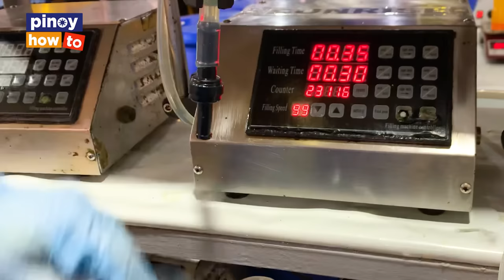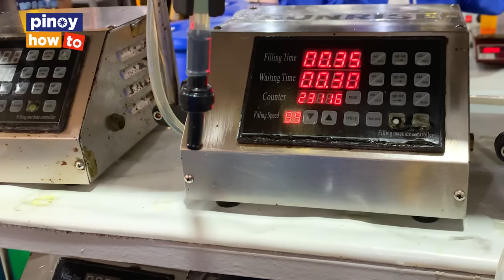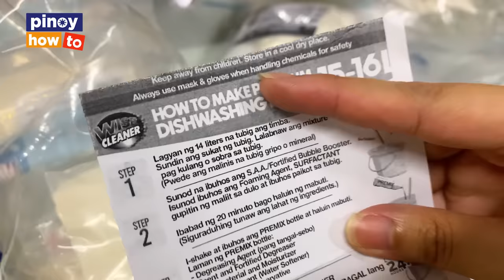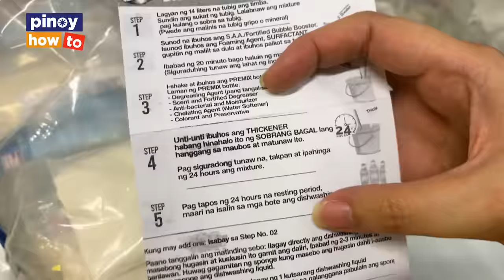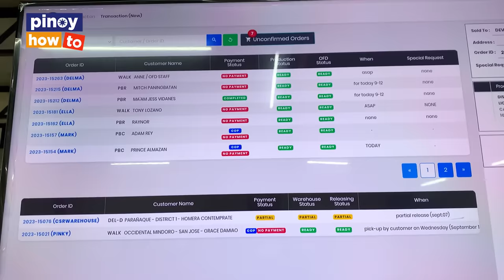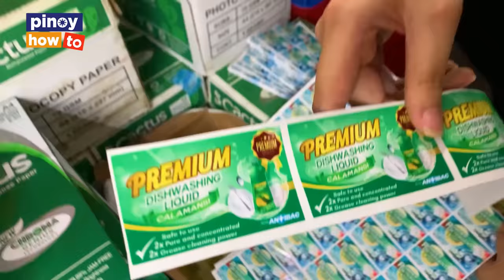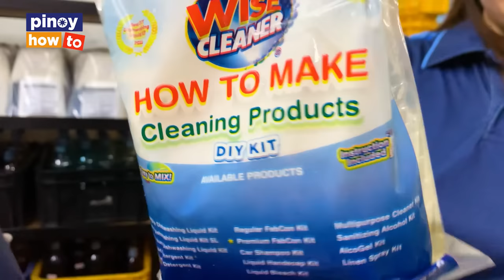"PAGOD NA KO MAGING MAHIRAP" Dishwashing Liquid MILLIONAIRES! VERY TOUCHING STORY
Want to be featured? Message us! 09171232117
WIN FREE DIY KITS! HOW TO JOIN

Nag simula sila sa bahay ng dishwashing liquid business, ngayon milyon na ang pinapakikot na pera at 200-300 na ang workers nila!
This story really touched our hearts, sana po kayo din.